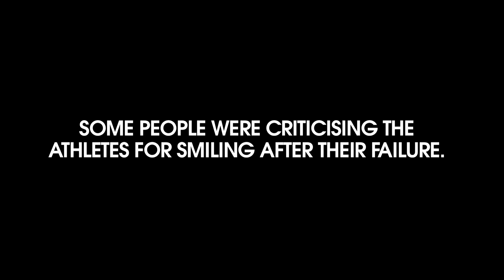Reaction to Failed Dives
Ep1 of Swerve TALKS. People's reaction and opinions toward the failed dives that JD Pahoyo and John Fabriga performed at the 28th SEA Games.

What do you think about their fails?